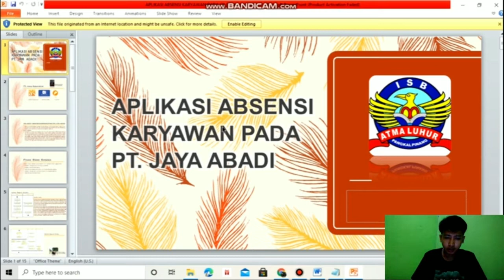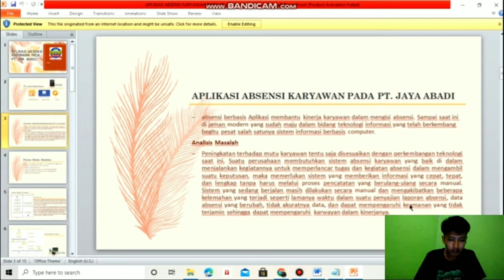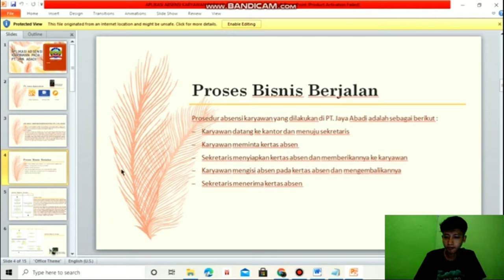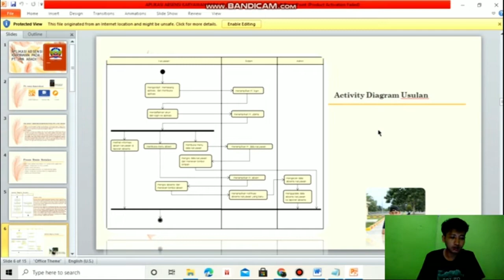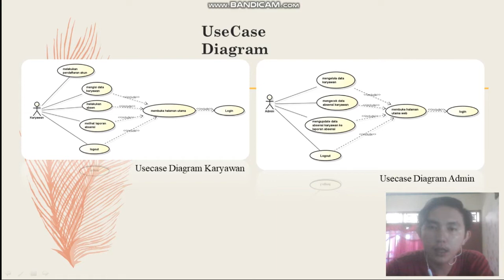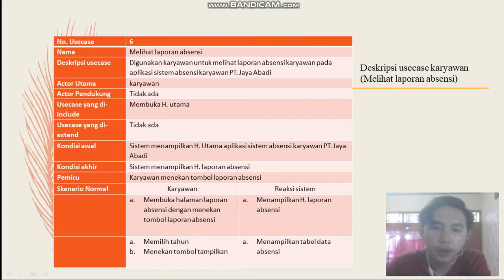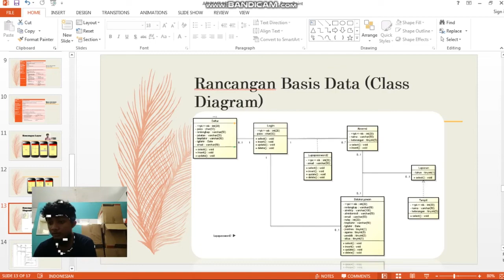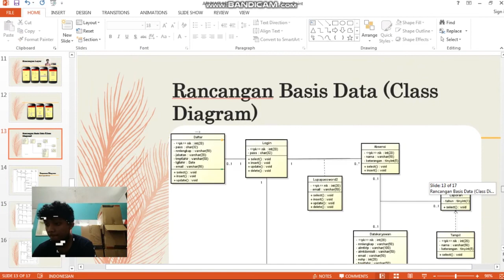[TI6A] Presentasi UAS Tim #6 (Rabu 28 Juli 2021 08:30-10:30)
Video berikut merupakan presentasi UAS Tim #6 di kelompok TI6A yang terdiri dari Dian Lesmana, Muhammad Fachrudin, Andreyansah